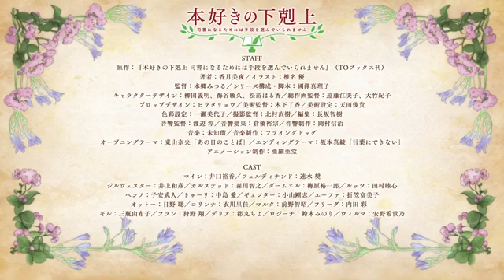Ascendance of Bookworm Season 3 Official Trailer Family Bonds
Ascendance of a Bookworm Anime Season 3 Official Trailer,

Honzuki no Gekokujou Season 3 Episode 1 English Sub,
Ascendance of a Bookworm Season 3 Episode 1,
Ascendance of a Bookworm Season 3 Episode 1 English Sub,
Ascendance of a Bookworm Anime Season 3 Release date,

Honzuki no Gekokujou: Shisho ni Naru Tame ni wa Shudan wo Erandeiraremasen 3,
本好きの下剋上 司書になるためには手段を選んでいられません3.
Ascendance of a Bookworm 3rd Season,
爱书的下克上：为了成为图书管理员不择手段！3,